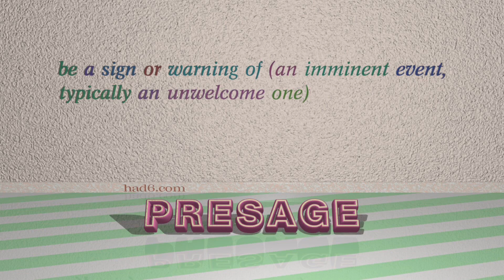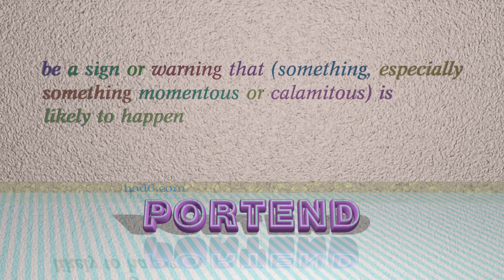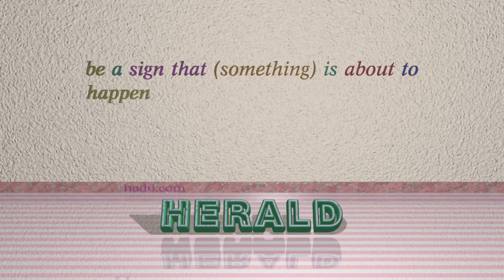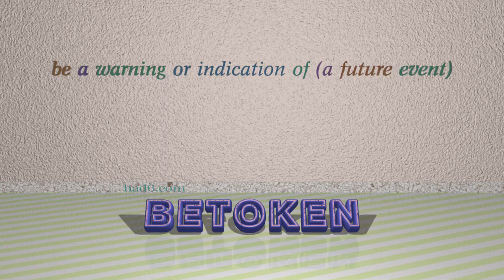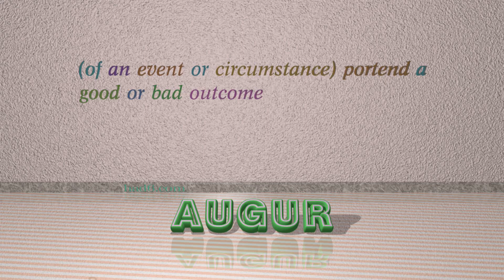spell - 9 verbs having the meaning of spell (sentence examples)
This video examines spell as a verb with the meaning of "mean or have as a result." 9 verbs, which have meanings similar to that of spell in standard English are introduced through sentence examples. These synonyms help you to remember the meanings of this group of words for improving your vocabulary.